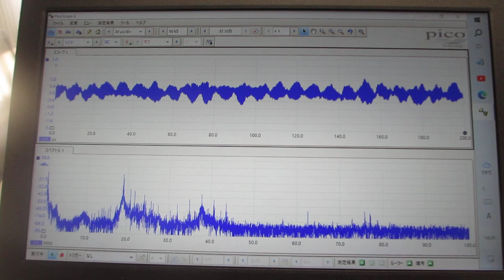メガヘルツの超音波による表面処理－－残留応力の緩和・均一化－－（超音波システム研究所）